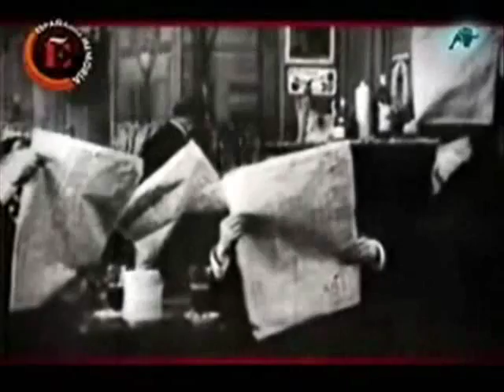Entrega del premio Olga-Ramos Octogenial 2010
Entrega del premio Olga ramos-Octogenial 2010, a Doña Nati Mistral de manos de Olga María Ramos, hija de la genial Olga Ramos. Abril de 2010.
Es este el segundo "Octogenial" que se entrega, siendo el primero otorgado a Don Mario Clavell, polifacético artista argentino.
La  entrega se hizo durante la grabación del programa de Alfonso Arteseros, "España en la memoria" que emite la cadena Intereconomía TV.
Sin duda, un merecido premio a toda una vida en la escena.